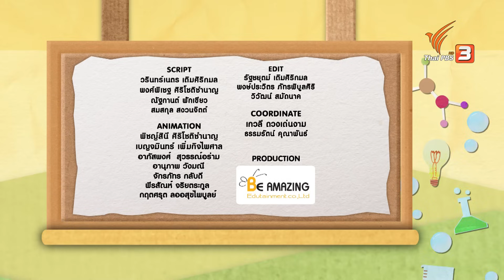การสัมผัส : บ้านนักวิทยาศาสตร์น้อย (12 ม.ค. 63)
การสัมผัสช่วยทำให้เรารับรู้พื้นผิวได้ เราจะสัมผัสพื้นผิวอะไรได้บ้าง แล้วเราจะรู้ได้ไหมว่าเราสัมผัสพื้นผิวแบบไหนอยู่ มาหาคำตอบไปพร้อม ๆ กัน ติดตามชมได้ในรายการบ้านนักวิทยาศาสตร์น้อย วันอาทิตย์ที่ 12 ม.ค. 63 เวลา 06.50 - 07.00 น. ทางไทยพีบีเอส หรือรับชมย้อนหลังได้ทาง